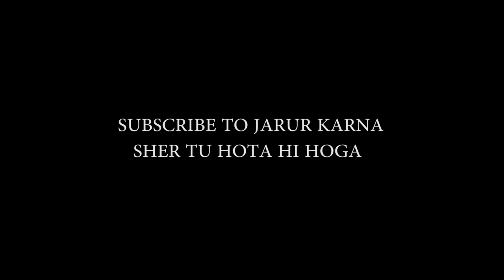Bollywoodmashupsongs#Arijit Singh mashupsongs#ShahrukhKhan mashupsongs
1.sanam ree  - arjith singh
2. thum hi hoo - arjith singh
3. kaisa yeh isq hai - sohail sen
4. tu aathi hai seena pay - palak muchhal
5. thu meri adhuri- Javed Ali and Sonu Nigam
6. kabhi jo badhal - Arjith singh
7. yeh isq haaye - Sraya goshal
8. Agar thum sath hoo- Zeher
9. Enna sona thu rabnay banaya -Arjith singh
10. Sanam ree - Arjith singh